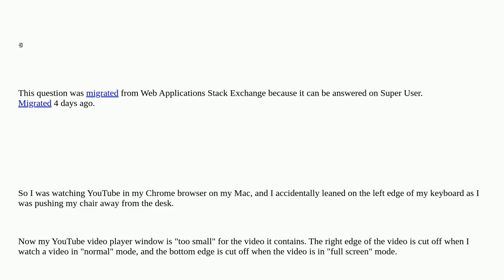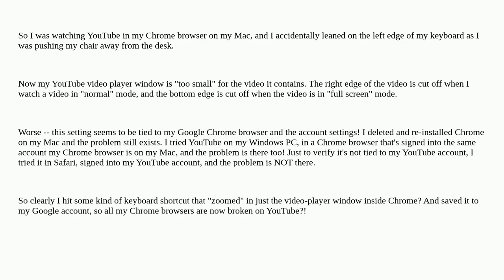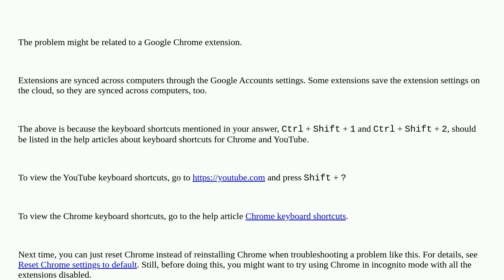YouTube video zoomed in Chrome browser. Right edge cut off in normal-screen. Bottom edge cut off ...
YouTube video zoomed in Chrome browser. Right edge cut off in normal-screen. Bottom edge cut off in full-screen

A special thanks goes out to the community

  mac youtube google-chrome keyboard-shortcuts